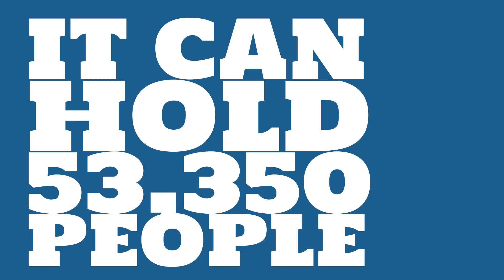What sport is Estádio Parque do Sabiá used for?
Watch this video to learn all about Estádio Parque do Sabiá in Uberlândia, Brazil.